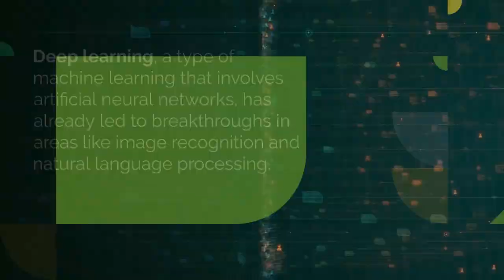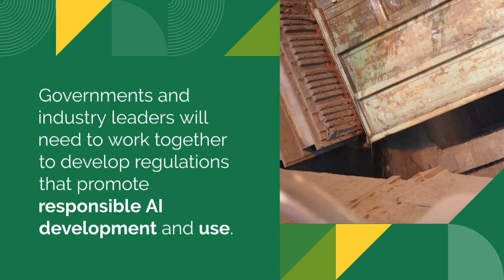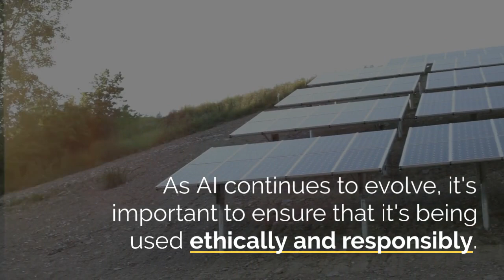What is the Future of AI?: Predictions and Trends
Artificial Intelligence (AI) has come a long way since its inception, and its future is looking even brighter. In this video, we explore some of the top predictions and trends for the future of AI, including increased automation, advancements in deep learning, AI in healthcare, and the role of AI in the Internet of Things (IoT). We also delve into the growing concerns about ethics and regulation surrounding AI, and what governments and industry leaders are doing to address them. Join us as we discuss the exciting future of AI and the important considerations that come with it.